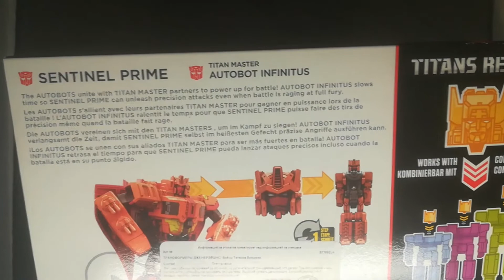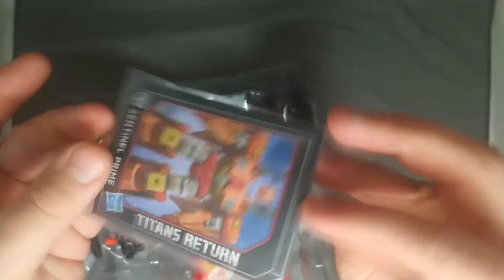Transformers Hasbro Titans Return Infinitus - Sentinel Prime UNBOX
South London HiFi

Sorry forgot rec second form space ship
Забыл снять про вторую трансформацию в космический корабль